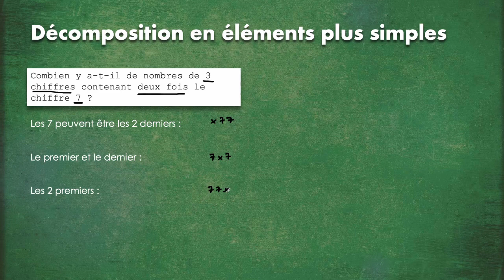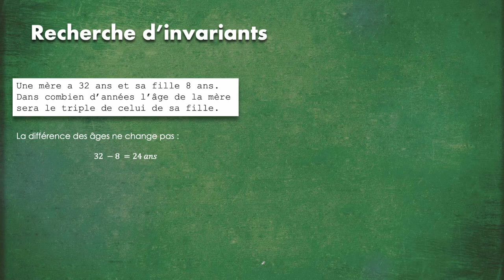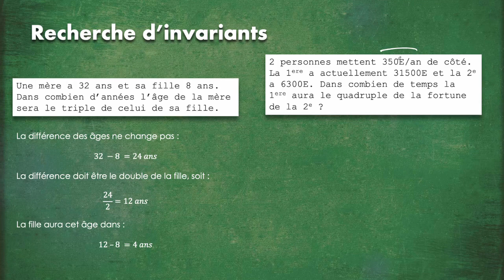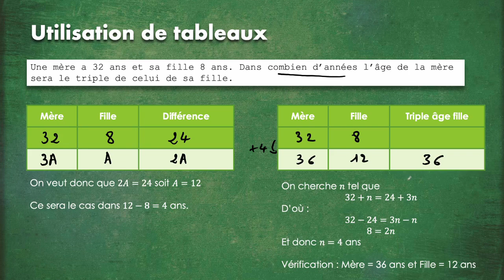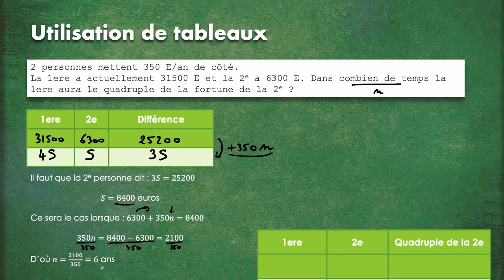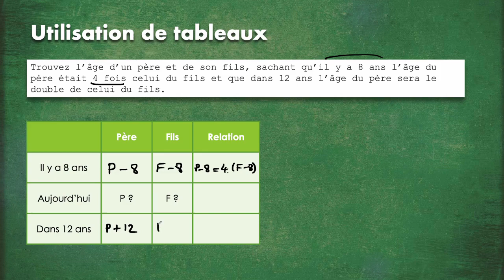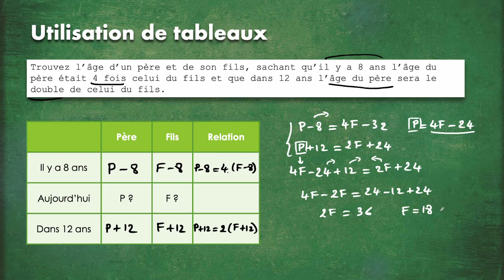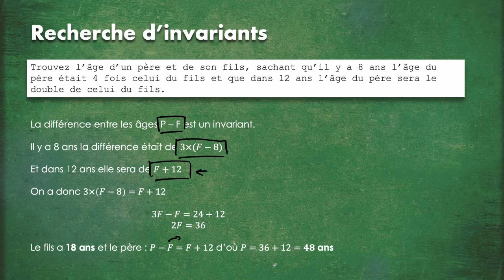1. Exercices corrigés de mathématiques (mise à niveau, concours) : Techniques de résolution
Cette série de vidéos vous donnera des clés pour résoudre les problèmes d'arithmétique que l'on rencontre dans certains concours. Cela peut également être utile pour des personnes suivant une remise à niveau ou tout simplement si vous aimez les mathématiques !

Dans cette première vidéo, nous allons voir qu'il y a souvent plusieurs techniques pour résoudre un même problème et que certaines solutions sont nettement plus rapides à rédiger que d'autres.